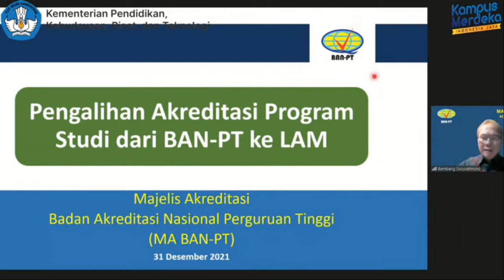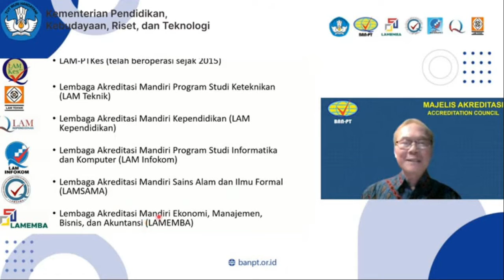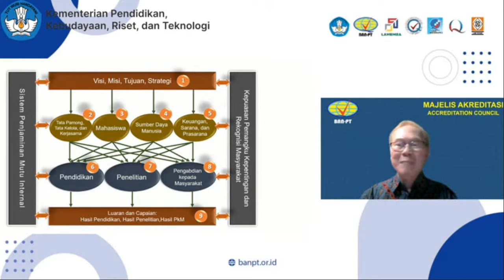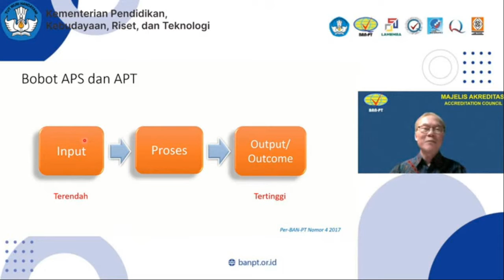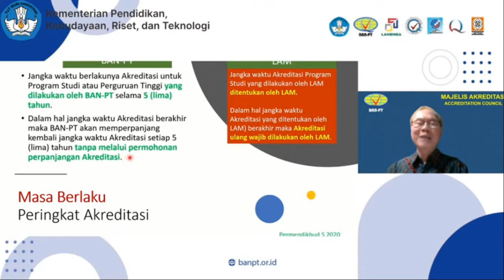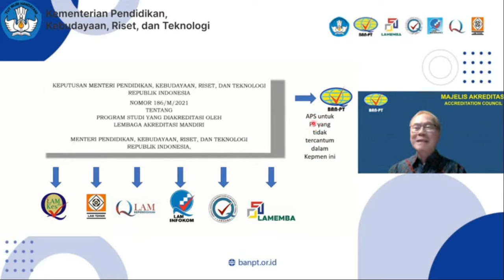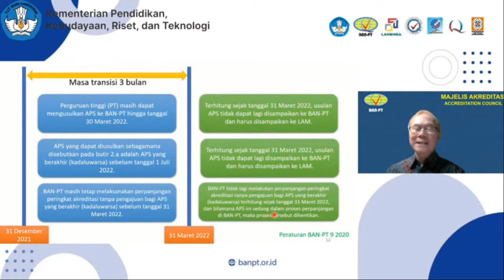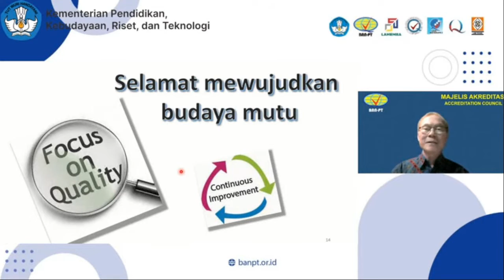Pengalihan Akreditasi BAN-PT ke LAM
31 Desember 2021

Untuk meningkatkan mutu Perguruan Tinggi